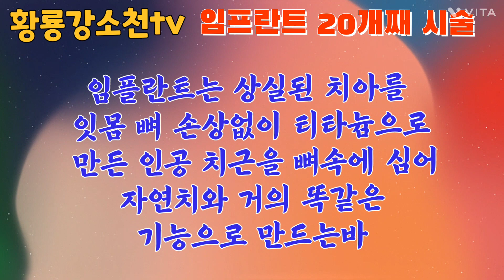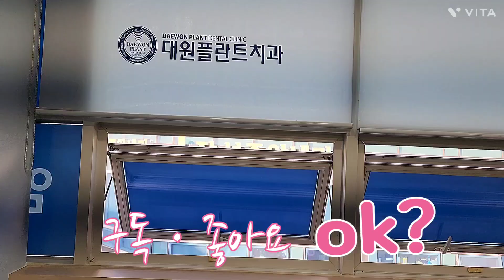스무 개째 임플란트 시술ㆍ내 이빨의 흑역사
스무 개째 임플란트 시술 내 이빨의 흑역사 대원 플란트 이상수 원장